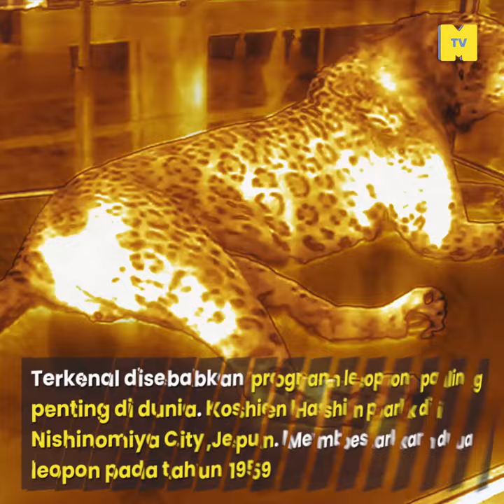10 haiwan genetik yang mempunyai kacukan!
Bukan manusia je boleh kacuk uolls, jom MKR kongsikan haiwan-haiwan kacukan luar biasa. Tapi kan adakah siput babi adalah kacukan siput dan babi?